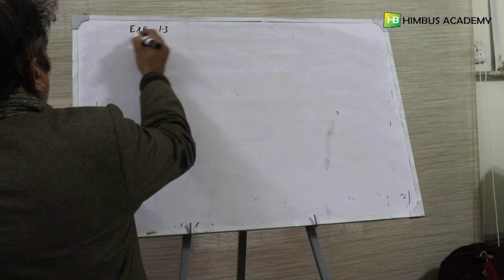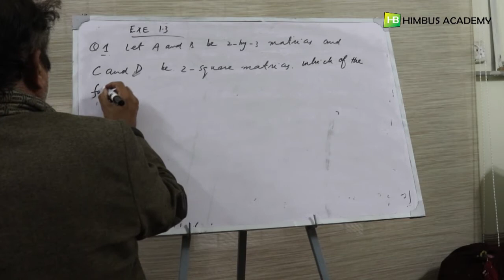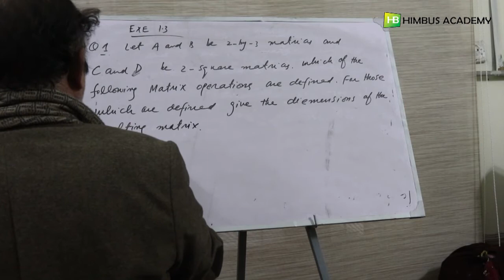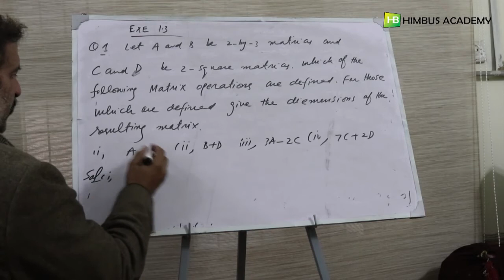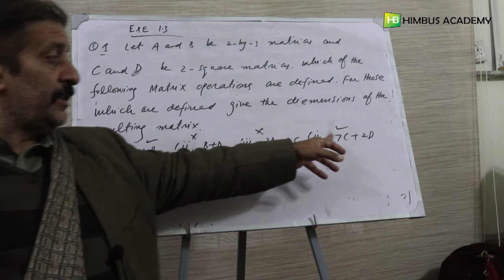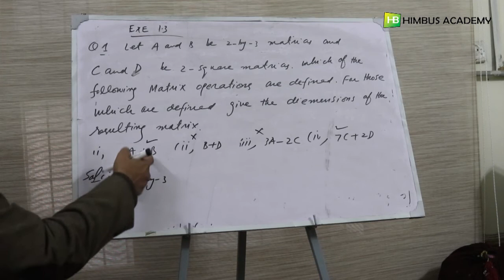exercise 1.3 question 1 (9th class Maths KPK textbook board peshawar) urdu